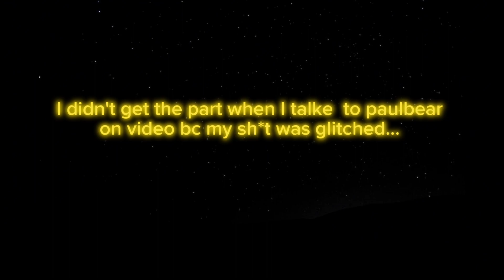THIS GAME IS TOO F*CKING HARD | Five Nights At Jr's: Night 3 (Complete)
That moment when I feel I'm getting better but I'm not at the same time.